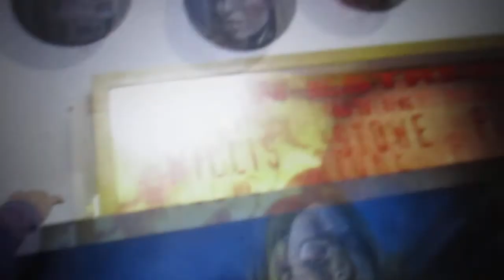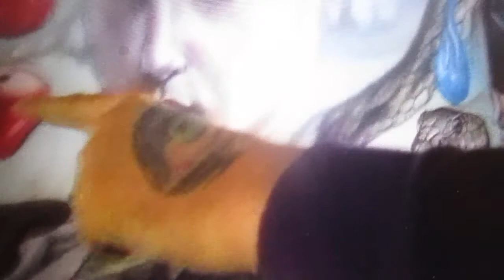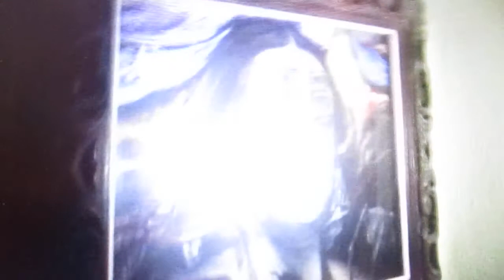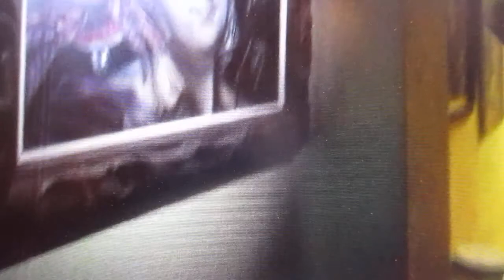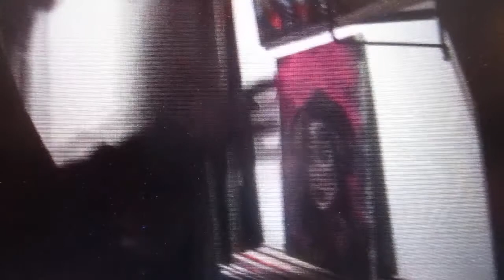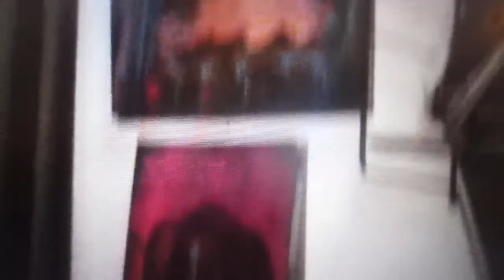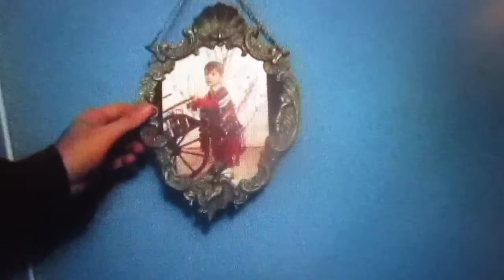EROS RECIO EN EL MUSEO DE CHIKITIN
La casa de un artista siempre es un museo, y si el artista es GIGANTE, ese museo será también GIGANTE